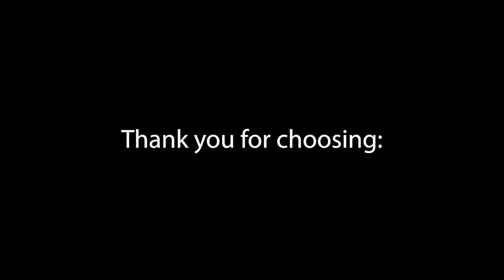GSHS News for Friday 3-10-23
GSHS News and Announcements for Friday March 10, 2023